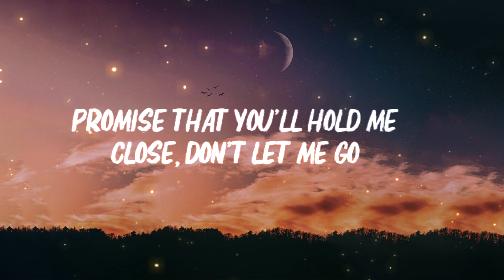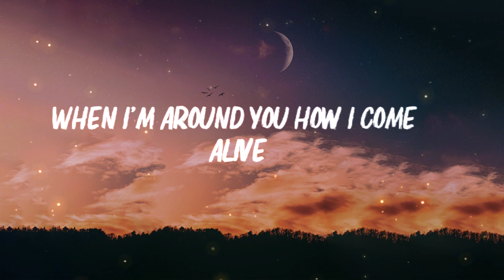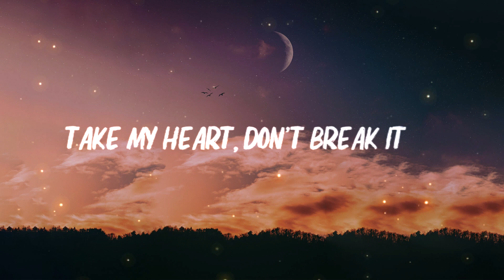Myles Smith - Stargazing (Lyrics)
🎤 Lyrics:"
[Pre-Chorus]
Oh-oh-oooh
They say you know it when you know it, and I know
Oh-oh-oooh
Promise that you'll hold me close, don't let me go
(Hey!)

[Chorus]
All this time I've wasted
You were right there all along
You and I stargazin'
Intertwinin' souls
We were never strangers
You were right therе all along

[Verse 2]
I lose my mind
When I'm around you how I come alivе
When I'm without you I can't help but feel so lost

[Pre-Chorus]
Oh-oh-oooh
Oh-oh-oooh
(Hey!)